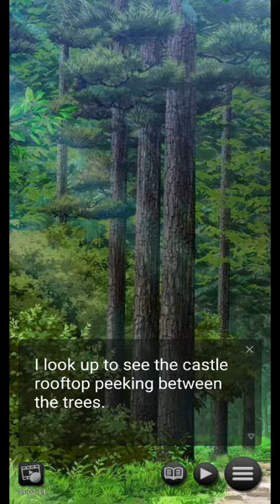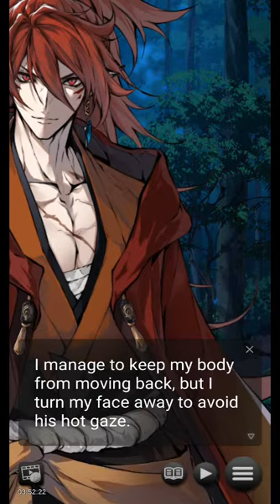My Ninja Destiny : Chapter 04 "Enemies lurking" 🚫12 (English)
Shoujo ...

After receiving an invitation from your estranged father, you find yourself returning to your childhood home in the mountains. There you uncover the secrets of your past and learn you are the daughter of the once-great Tokugawa, who has recently passed, leaving you to take over as ruler of the three hidden ninja villages. Becoming a ninja princess won't be easy, however, as it requires you to marry one of the greatest ninja of all time, along with mastering the secret ninjutsu techniques written in your late father's diary.
These ninja are fierce competitors and will do whatever it takes to get your father's diary, even if it means marrying you. But all plans are cut short when their villages are ambushed by Banished ninja, forcing them to work together to save everyone… Will you fight alongside these legendary ninja to protect their villages as passion arises in the heat of battle?

Fuma Kotaro - The Oni Ninja

This hotheaded ninja is a master of fire ninjutsu, but he’s frowned upon for the oni blood coursing through his veins. Determined to prove himself, Kotaro is set on marrying you so he can master all the techniques in your father’s diary. Can you help him see that he’s more than just his cursed blood?

Hattori Hanzo - The Skilled Swordsman

The cool and composed ninja devoted to serving the Tokugawa. This skilled swordsman stands in the shadow of his father, and is willing to marry you to please his family at the expense of his own happiness. Can you help Hanzo find his own path in life, where he can shine on his own?

Ishikawa Goemon - The Charming Thief

A flirty ninja with a bit of a Robin Hood complex. He may dress the most lavishly, but he hails from the poorest village and believes marrying you will be the key to rebuilding it. Will you teach him that stealing is not always the answer, or will he steal your heart away first?